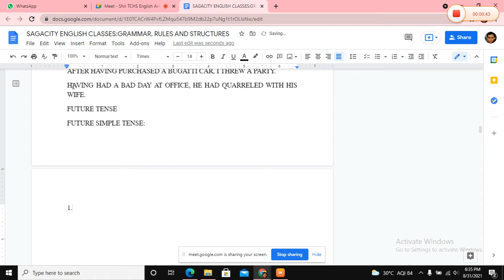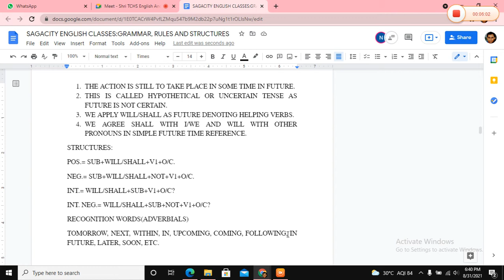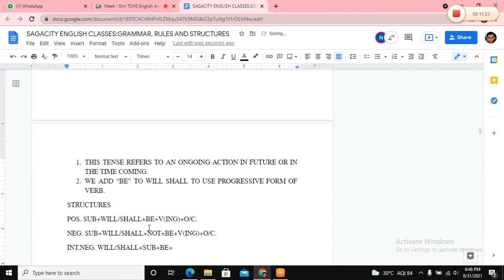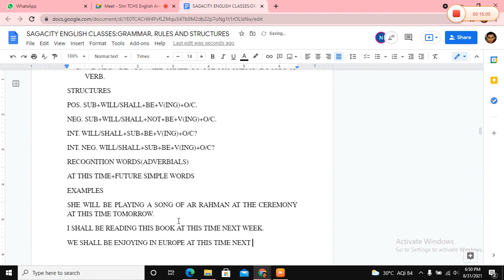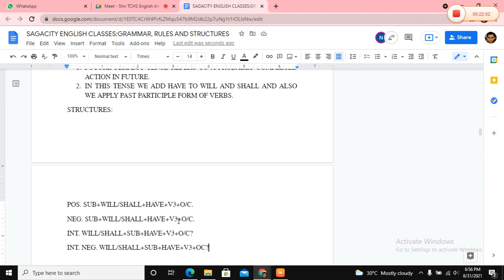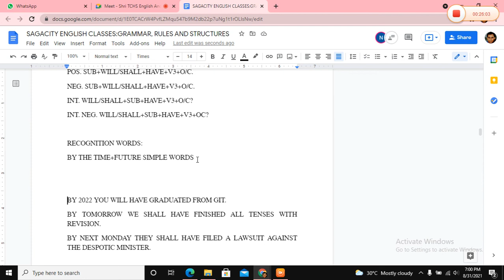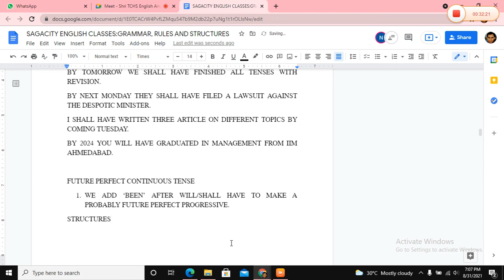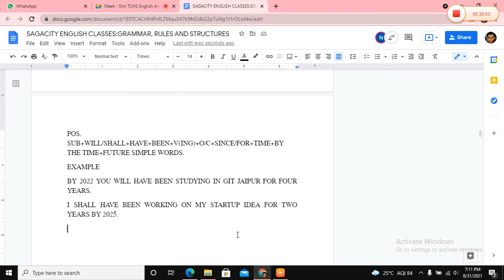FUTURE TENSE SIMPLIFIED: GENERAL ENGLISH GRAMMAR, ENGLISH GRAMMAR FOR COMPETITIVE EXAMS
FUTURE TENSE IN ENGLISH LANGUAGE IS REGARDED AS HYPOTHETICAL TENSE AS FUTURE IS UNCERTAIN AND UNKNOWABLE. HENCE ALL THE STATEMENTS IN FUTURE TIME REFERENCE NEED TO BE SPOKEN WITH ACCURACY AND STRONG CONVICTION BECAUSE SOMETIMES WHAT YOU SAY, TURNS OUT TO BE TRUE.

FOR JOINING SHRI TCHS L=ENGLISH LANGUAGE AND LITERATURE CLASSES CALL OR WHATSAPP ON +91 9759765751